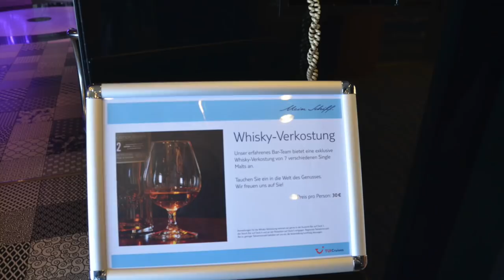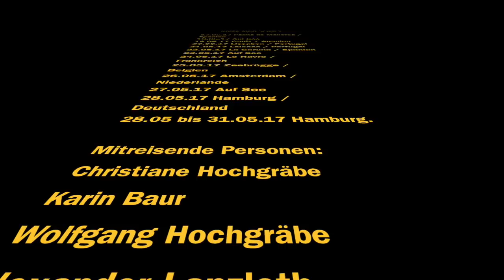Mein Schiff 1 Mallorca-Hamburg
Kreuzfahrt mit Mein Schiff 1 von Mallorca nach Hamburg